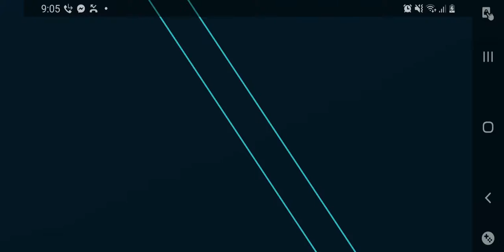FIFA Pre Season Adventure | Vol 2 General Game Play Android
Welcome to The Geordie Mob FIFA Mobile 21 channel.  We will bring you new game features, reviews, tips, tricks, play reviews and general game play.